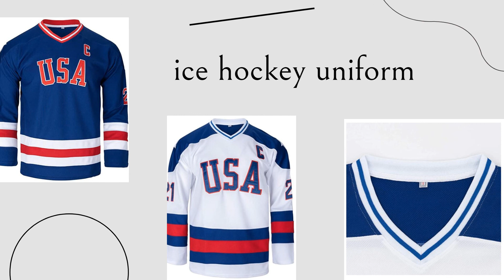Leemier Sports-hockey jersey,ice hockey jersey supplier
This video is mainly to show our products to you.Include a on hockey jersey,hockey jersey customizing,hockey jersey customizing,ice hockey uniform,hockey jersey sizing and so on.If you are interested, please visit our official